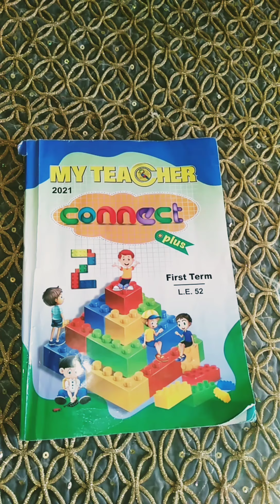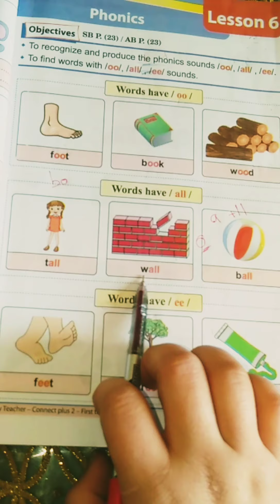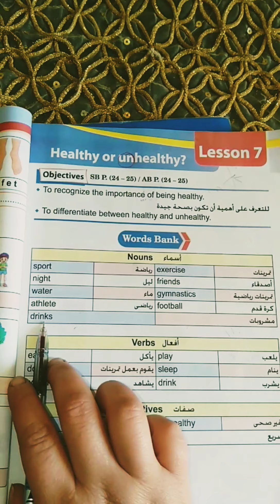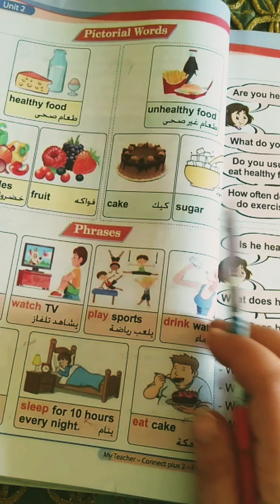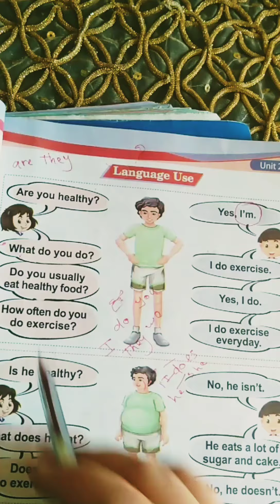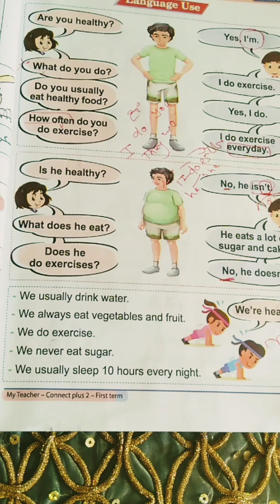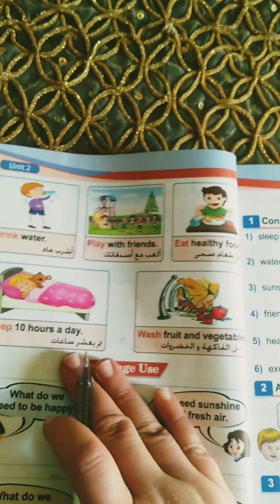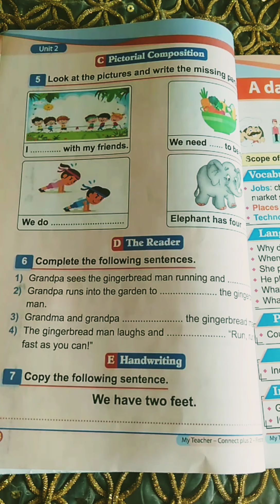الصف الثاني الابتدائي اللغة الانجليزية المنهج الجديد كونكت بلسconnect plus unit 2 lesson 7 8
الحلقات السابقه
تانيه ابتدائي شرح ميس مى:
حصص ميس مى
الانجليزي الصف الثاني الابتدائي
كونكت بلاس
الانجليزي بترتيب
الحصة الاولى

الحصة الثانية

الحصة الثالثة

كونكت العادى  الحصة الأولى

الحصة الخامسه كونكت بلاس